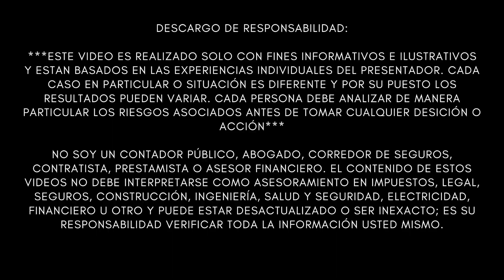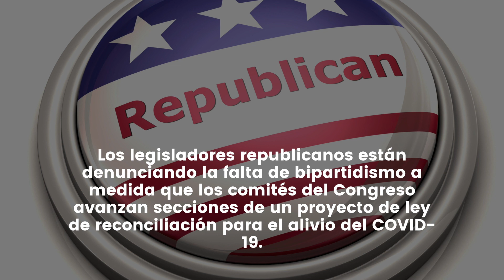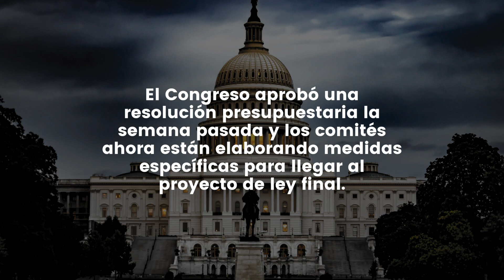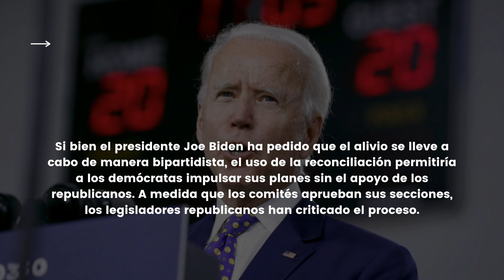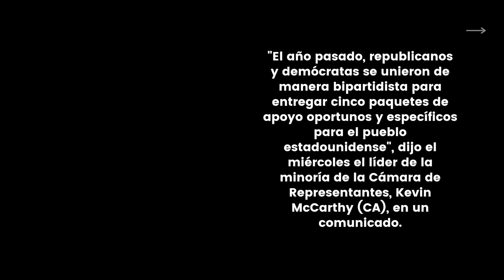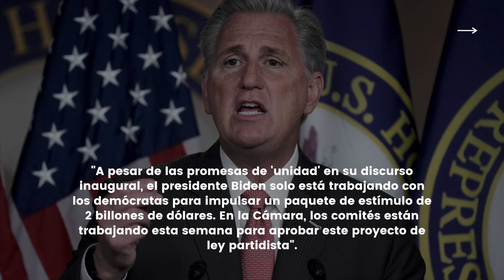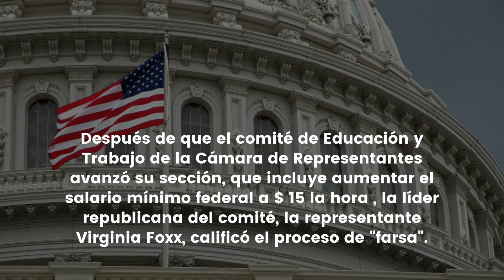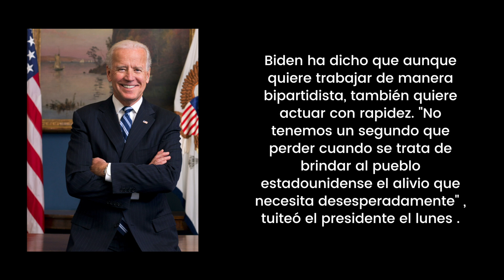ULTIMAS NOTICIAS ESTIMULO ECONOMICO Tercer Cheque de Estímulo $1400 SE SORPRENDERAN! LO ULTIMO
NOTICIAS ULTIMO MINUTO $1400 ESTIMULO ECONOMICO Tercer Cheque de Estímulo $1400 SE SORPRENDERAN  LO ULTIMO - Cheque de Estímulo - MUY BUENA INFORMACION - NOTICIAS DEL DIA!

Los legisladores republicanos están denunciando la falta de bipartidismo a medida que los comités del Congreso avanzan secciones de un proyecto de ley de reconciliación para el alivio del COVID-19.

El Congreso aprobó una resolución presupuestaria la semana pasada y los comités ahora están elaborando medidas específicas para llegar al proyecto de ley final.

Si bien el presidente Joe Biden ha pedido que el alivio se lleve a cabo de manera bipartidista, el uso de la reconciliación permitiría a los demócratas impulsar sus planes sin el apoyo de los republicanos. A medida que los comités aprueban sus secciones, los legisladores republicanos han criticado el proceso.

"El año pasado, republicanos y demócratas se unieron de manera bipartidista para entregar cinco paquetes de apoyo oportunos y específicos para el pueblo estadounidense", dijo el miércoles el líder de la minoría de la Cámara de Representantes, Kevin McCarthy (CA), en un comunicado.

"A pesar de las promesas de 'unidad' en su discurso inaugural, el presidente Biden solo está trabajando con los demócratas para impulsar un paquete de estímulo de 2 billones de dólares. En la Cámara, los comités están trabajando esta semana para aprobar este proyecto de ley partidista".

Después de que el comité de Educación y Trabajo de la Cámara de Representantes avanzó su sección, que incluye aumentar el salario mínimo federal a $ 15 la hora , la líder republicana del comité, la representante Virginia Foxx, calificó el proceso de "farsa".

"Al hacer avanzar esta lista de deseos partidistas disfrazada de alivio del COVID-19 mediante un proceso falso, los demócratas están utilizando las luchas de los estadounidenses para ganar puntos políticos baratos y apuntalar sus fallidas políticas liberales", dijo la congresista de Carolina del Norte.

El representante Glenn Thompson de Pensilvania, republicano en el Comité de Agricultura de la Cámara de Representantes, también criticó a los demócratas, sugiriendo que nunca hubo ninguna intención de bipartidismo después de que su comité avanzó con su sección del proyecto de ley.

"Los demócratas de la Cámara de Representantes dejaron explícitamente claro hoy que nunca hubo intención de cruzar el pasillo y que la voz colectiva de la América rural sería silenciada", dijo Thompson en un comunicado.
El representante Kevin Brady de Texas, el principal republicano en el comité de medios y arbitrios de redacción de impuestos, pidió recientemente a los demócratas que "se quiten los guantes partidistas, se arremanguen y trabajen con los republicanos".

Biden ha dicho que aunque quiere trabajar de manera bipartidista, también quiere actuar con rapidez. "No tenemos un segundo que perder cuando se trata de brindar al pueblo estadounidense el alivio que necesita desesperadamente" , tuiteó el presidente el lunes .

"Hago un llamado al Congreso para que actúe rápidamente y apruebe el Plan de Rescate Estadounidense".